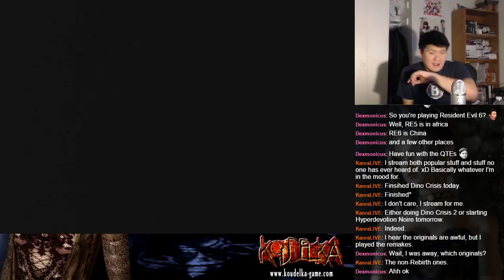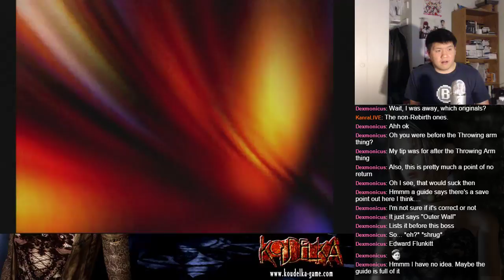Let's BLIND Play Koudelka Part 40 - Disc 4 (7)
This is a blind playthrough of Koudelka.  Experience the haunting atmosphere of the monastery and go further into finding out the truth in this unusual survival horror and RPG hybrid!